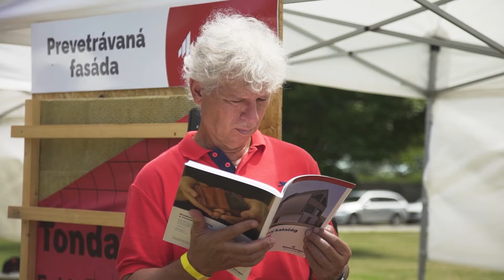Stavbárske hry 2022 - Vlčkovce